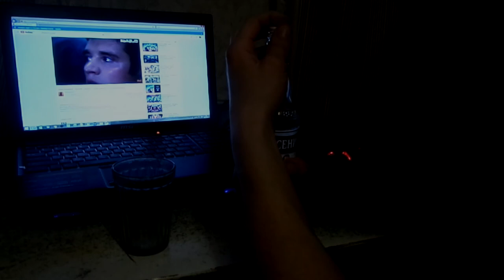Ирония судьбы 3 бывшая